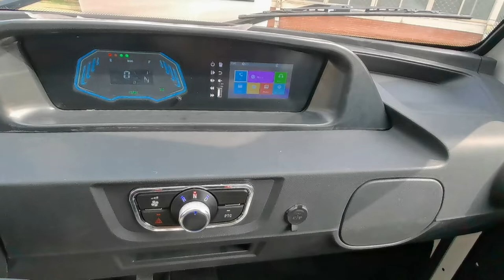Pony & London EV Show EEC L7e Electric Pickup Truck Electric Cargo Car for Commercial Use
Pony & London EV Show
EEC L7e Electric Pickup Truck Electric Cargo Car for Commercial Use
For more EEC models info of brand new made in China, welcome to inquiry or meet us on London EV Show
Date : 29 NOV- 01 Dec 2022
Address: London, England